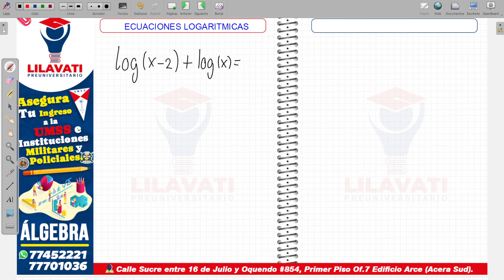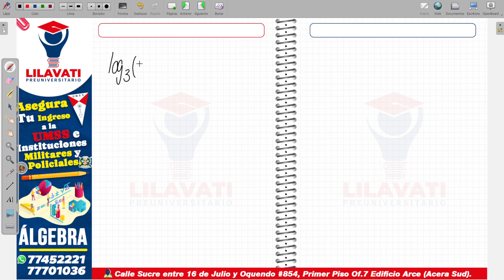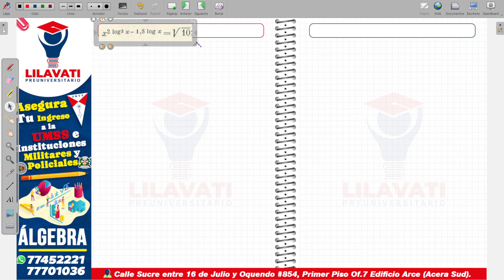Logaritmos para postulantes a la UMSS e Inst. Policiales y Militares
🧮 Logaritmos
👷‍♂️👨‍✈️para postulantes a la 🔴🔵UMSS🔵🔴 e Instituciones Policiales y Militares

PREUNIVERSITARIO LILAVATI 📲 77452221_77701036
📌Calle Sucre entre 16 de julio y Oquendo #854 primer piso of.7 edificio Arce (acera sud)